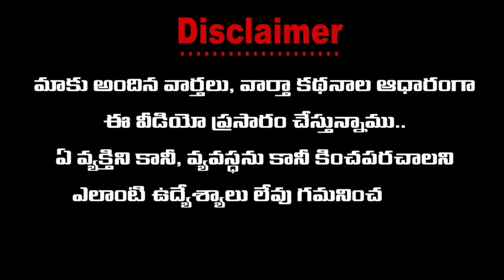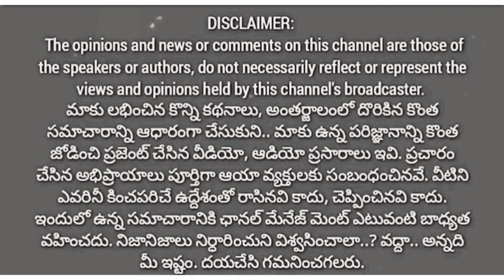Rahul Gandhi Emotional Speech In Jammu & Kashmir | Congress Party | Meeting | AP TOP NEWS CHANNEL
In Kashmir Rahul Gandhi Emotional Speech | Congress Party | Kashmir Files | AP TOP NEWS CHANNEL

Wanted Reporters, విలేకరులు కావలెను 🎤
Catch On ...Facebook 👇👇
"Political Debate's"
"Letest News"
"Live Report's"
"Current Affairs"
"Breaking News"
"Latest News"
"Crime"
"Trending Video's"
"Political"
"Exclusive Interviews"
"Special Story's"
"Business"
"Cricket"
"Bollywood"
"Tollywood"
"Entertainment"
"Devotional"
"Education"
"Sports"
"Business Updates"
"Weather Updates"

AP News
AP TOP
TOP NEWS
AP TOP Stories
ఏపీ న్యూస్
ఏపీ టాప్